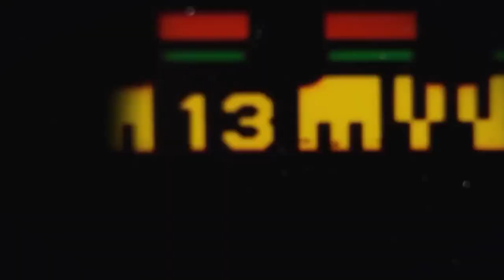Mohamed Ahmed - the Magican ⚡